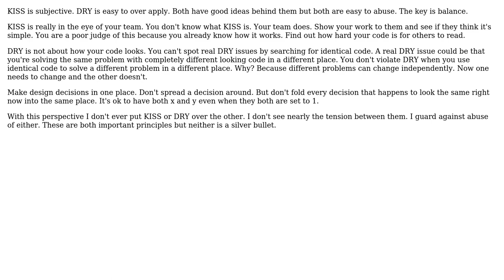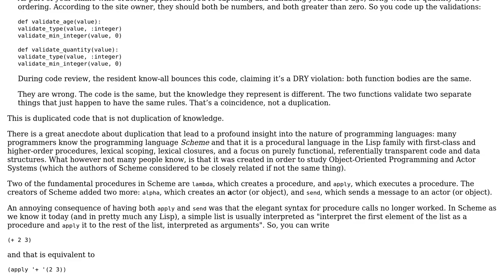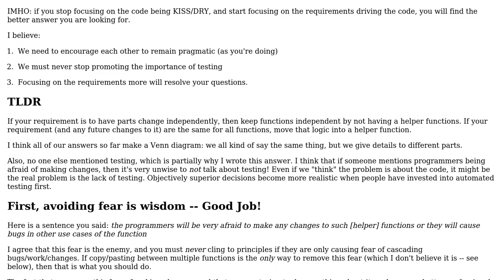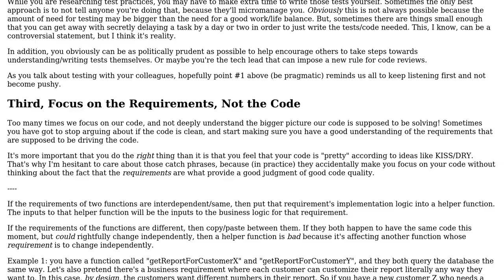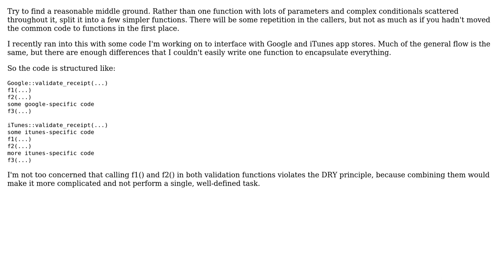Software Engineering: What should I consider when the DRY and KISS principles are incompatible?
With thanks & praise to God, and with thanks to the many people who have made this project possible! | Content (except music & images) licensed under CC BY-SA | Music | Images & others | With thanks to user user158443 user Peter Mortensen user Jorg W Mittag user JacquesB user candied_orange user Blaise Pascal user Barmar user Alexander Bird and the Stack Exchange Network Trademarks are property of their respective owners. You are responsible for your own actions.